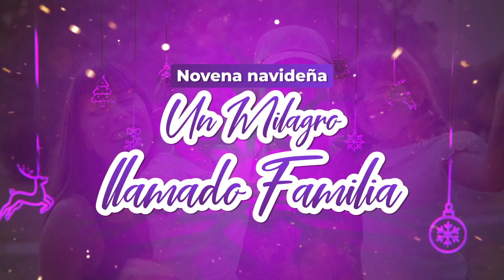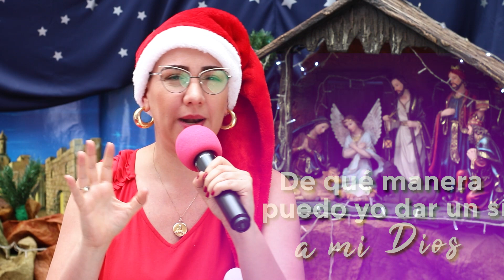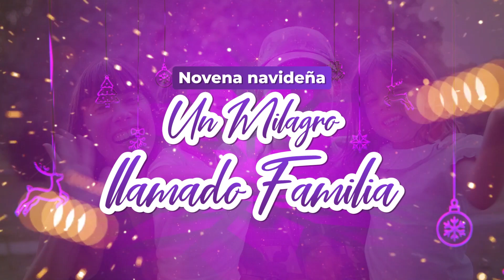El sí de María...🤩 inicio del gran milagro. Día 1-Un milagro llamado familia-Novena Navideña 💜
🤚 Hoy meditaremos en el sí de María, y en cómo a partir de este acto de fe, se comenzó a gestar un milagro llamado familia.  🥰
¿Será que, a ejemplo de nuestra Madre bella, podremos darle un sí a Dios en nuestros corazones? 💜🥰